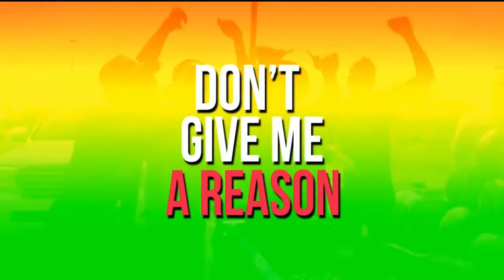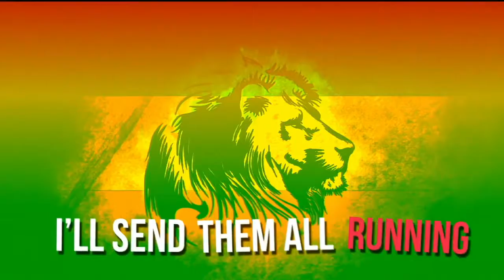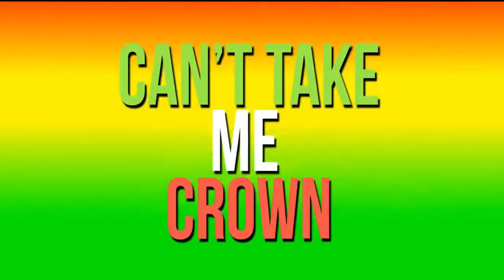Jah Cure - Lion of the Jungle (Official Lyrics Video 2018)